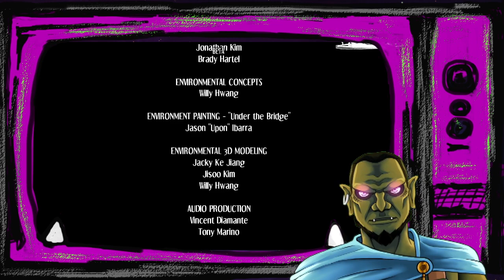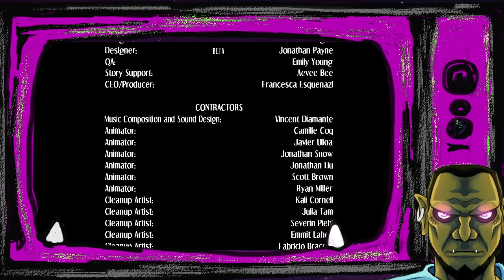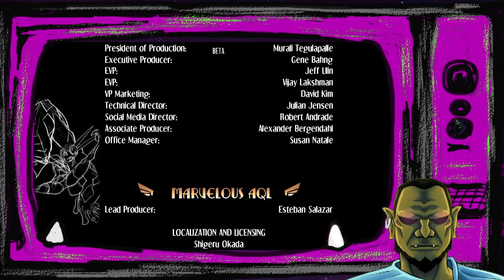Skullgirls 2nd Encore scrub mode activate